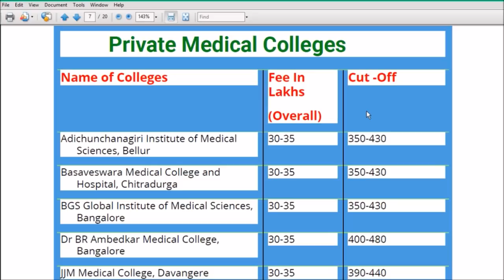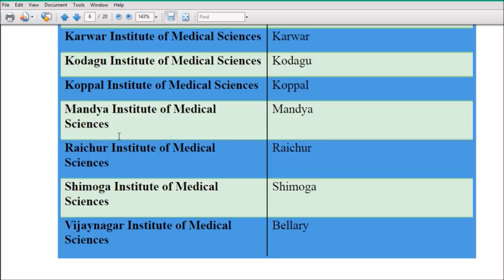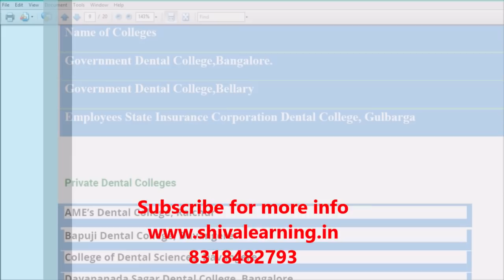* Karnataka NEET UG Choice Filling | CET 2018 Option Entry IN Order *